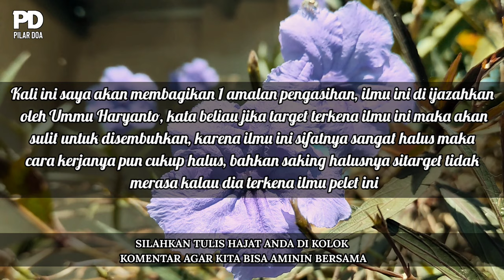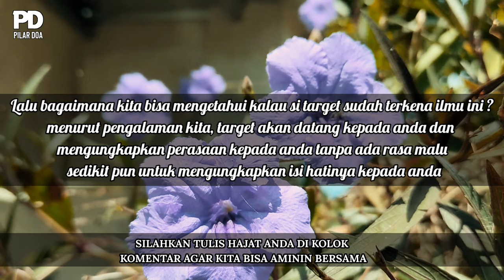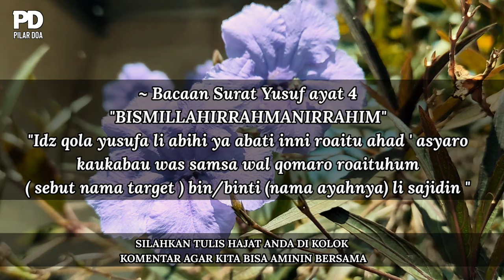TATA CARA MENGAMALKAN SURAT YUSUF AYAT 4 UNTUK PELET, Ilmu Pengasihan, Pengasihan Ampuh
Buktikan sekarang juga. !

Assalamualikum.wr.wb saya ucapkan selamat bergabung di channel Pilar Doa semoga apa yang kami sajikan bermanfaat untuk anda,

Kritik dan saran kami butuhkan di komentar untuk kemajuan channel ini agar lebih baik lagi menyajikan konten-konten bermanfaat untuk anda,

Dukung terus channel ini dengan cara membagikan video kami,

Wassalamualaikum Wr Wa.